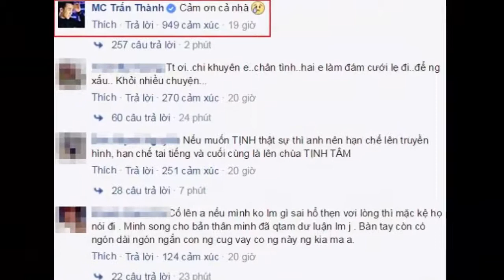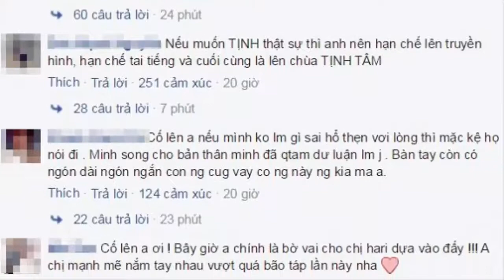Tin tức Sao Việt_Cách đối xử trái ngược của cư dân mạng với Trấn Thành và Hari Won giữa tâm bão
Trấn Thành và Hari Won đều bị ảnh hưởng bởi tin đồn lộ clip nhạy cảm. Dù quản lý đã lên tiếng phủ nhận nhưng họ vẫn nhận phải nhiều ý kiến trái chiều từ cư dân mạng.